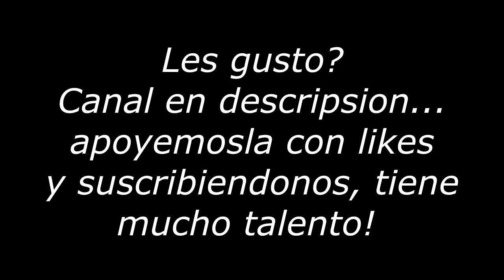FIFA 17 Modo carrera DT Real Zaragoza. Cap 27. Oferta!! cambiamos de club? + Candelo imparable